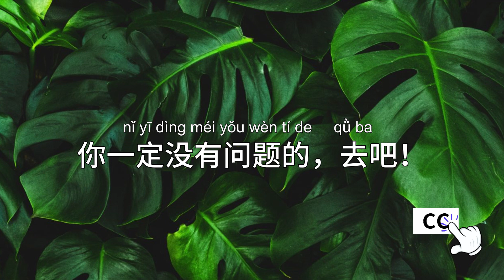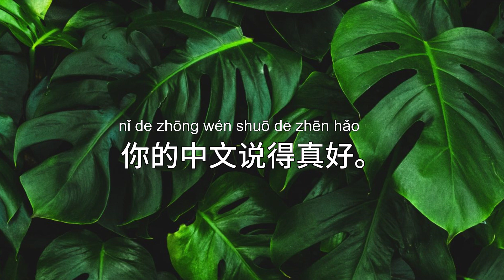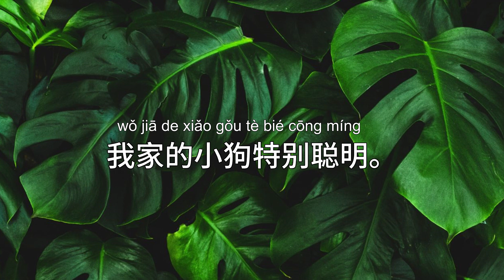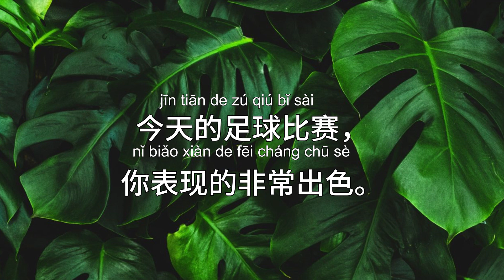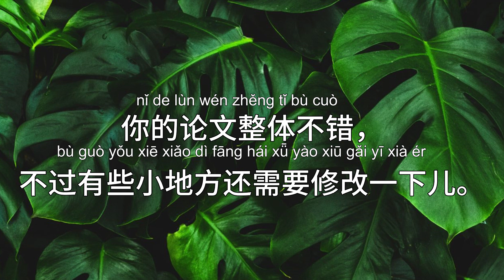How to encourage and praise in Chinese. 用中文鼓励和表扬的句子。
"Learn Practical Chinese Sentences through Various Life Scenarios. Each video focuses on a specific theme, teaching commonly used vocabulary and providing useful sentences in that particular context. This way, you can learn authentic Chinese expressions and effectively apply the Chinese words and sentences you have learned."
Each sentence will be read three times. If you still don't understand the meaning of the sentence, you can turn on the subtitles for translation.

通过不同生活情景，学习实用中文句子，每个视频有一个主题，学习该情景下常用的单词，并给你一些实用句子。这样可以学习地道的中文表达，并能很好的使用你学到的中文词语和句子。
每个句子会读三遍，如果你还不明白句子的意思，可以打开字幕翻译。

Write Chinese characters
Simplified Chinese
00:00 Beginning开始
00:39 Example Sentences例句